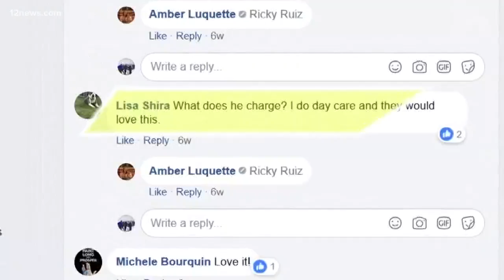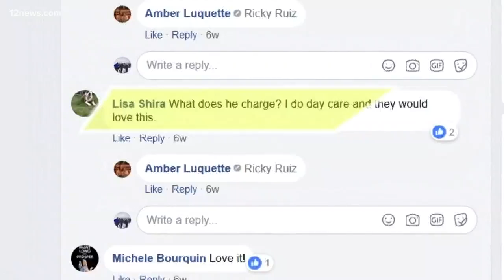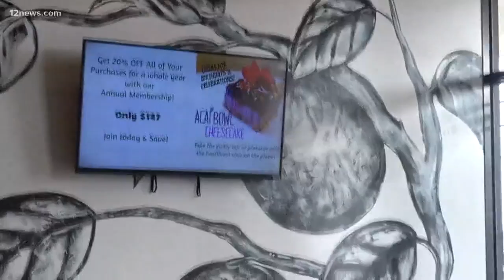Backyard graffiti art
Ricky Ruiz aka Ark9one is trying to stamp his name on the Valley's  mural art scene.